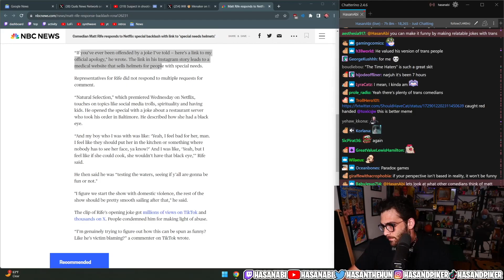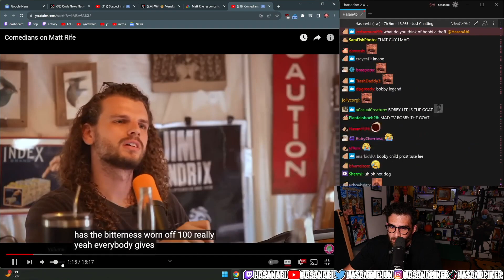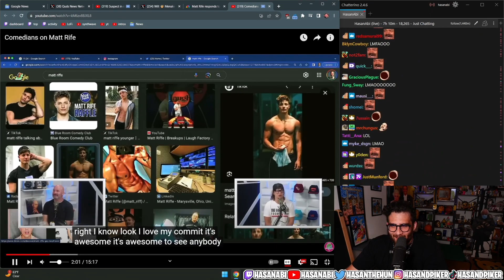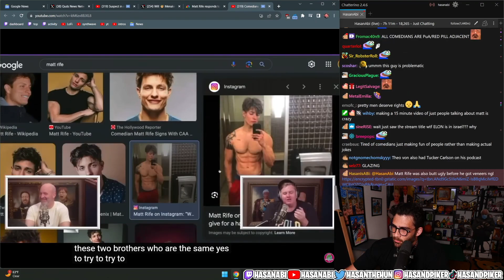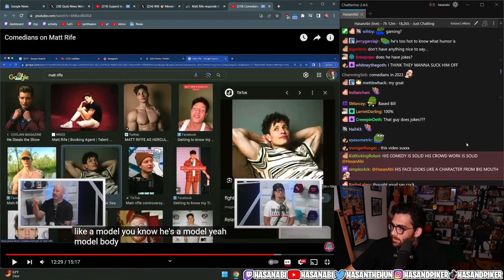Hasanabi reacts to Comedians on Matt Rife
Hasan Piker reacts to Comedians on Matt Rife